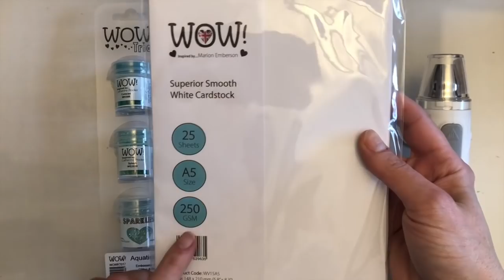Layering Embossing Powders | WOW! Embossing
This video was created for WOW! Embossing. I show you two projects using layering dies and layering stamps with WOW! embossing powders to create dimensional florals.

• WOW! Sparkling Snow

• WOW! Cloud 9

• WOW! Metallic Copper

• WOW! Seaglass Embossing Glitter

• WOW! Mayan Glintz

• WOW! Embossing Ink Pad Refill, Conditioner & Freestyle Tool

• WOW! Clear Ultra Slow Drying Embossing Pad

• Tim Holtz Distress Mini Ink Pad TATTERED ROSE Ranger TDP40224

• WOW! Superior Smooth White Cardstock - A5

• WOW! Superior Smooth White Cardstock - A4

• Pretty Pink Posh 4MM SPARKLING CLEAR Cupped Sequins at Simon Says STAMP!

• Pretty Pink Posh 6MM SPARKLING CLEAR Cupped Sequins at Simon Says STAMP!

All of the products used in my videos are purchased by me or were given to me by companies I agreed to design for/try their products. I was not paid for the creation of this video. I do not work for these companies for money.